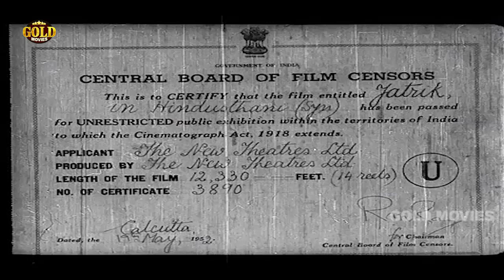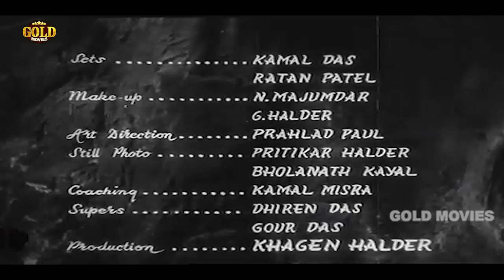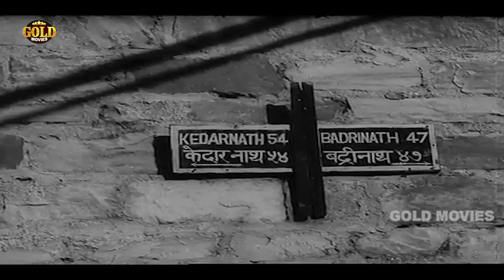Yatrik (1952) Full Movie | यात्रिक | Vasant Choudhury, Arundhati Devi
Watch Yatrik 1952, Classic Drama Movie.
Starring Vasant Choudhury, Arundhati Devi, Tulsi Chakraborty, Abhi Bhattacharya, Manorama & Ashalata Biswas.

Synopsis : Yatrik, a 1952 Indian film directed by Kartick Chatterjee, depicts a group of pilgrims on an arduous trek in the high Himalayas. It is the Hindi-language version of the Bengali film Mahaprasthaner Pathey, the film made from the book of the same name, written by Prabodh Kumar Sanyal. Abhi Bhattacharya plays a young brahmachari, while Arundhati Mukherjee plays Rani, a strong-willed young widow who develops a soft corner for him. The film contains many sweet and memorable songs. A part of the film was shot at the Garhwal region in the Himalayas. There are stills and videos of famous places of the Uttarakhand (then Uttar Pradesh) Himalayas like Rishikesh, Devaprayag, Kedarnath, etc